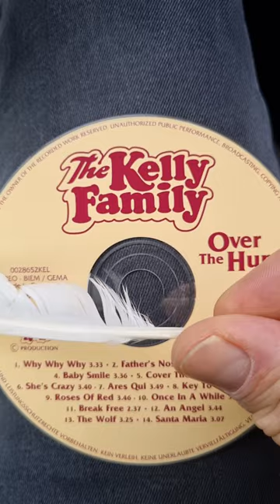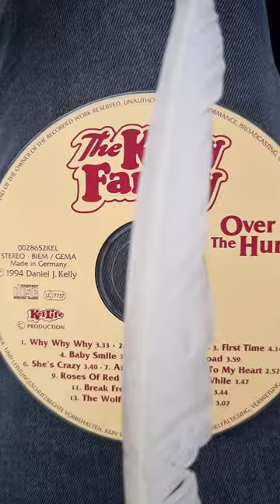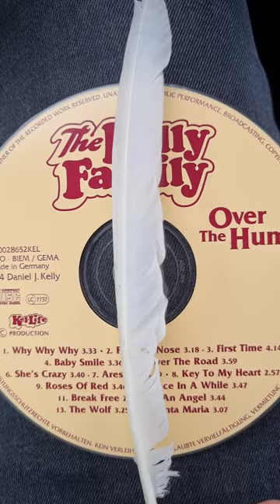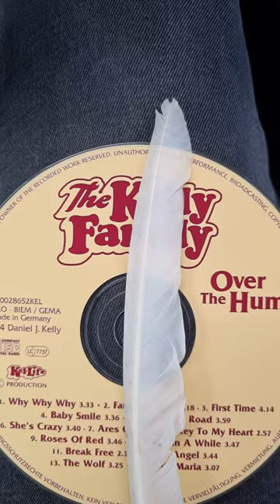INFLUENCER MARK BELLINGHAUS ANSAGE AN GDBA PRÄSIDENTIN LISA JOPT/JÖRG ROWOHLT ZUM FALL R.WESTERMEIER